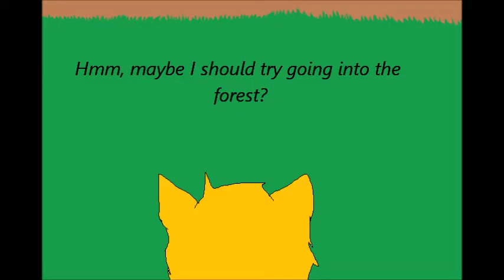Into the Wild preview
I might make the first book of warrior cats into a movie, idk yet...